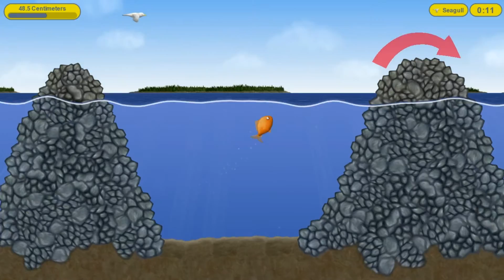Tasty Blue all over the place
Dingo Games has FULL rights to this game, I just LOVE the game to bits and wanted to share at LEAST 2 videos of tasty blue and tasty planet.

Aerologic

Music in game, forgot to put this as I was in a hurry:

RFML - Four Leaf Clover full - Prolific Arts Music - Christopher Pennington
Sound recording